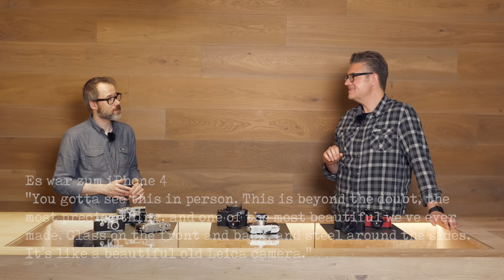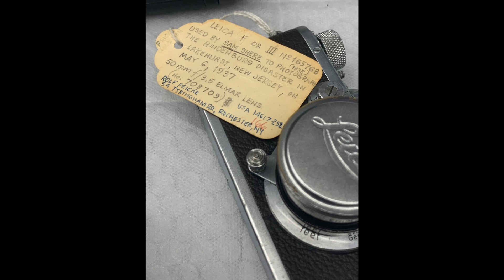Die Geschichte der Leica M - Talk mit Ralf Bertram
Talk mit Ralf Bertram über die Geschichte der Leica M Kameras.

0:00 Einleitung
4:47 1954: Leica M3
11:40 1958: Leica M2
16:04 1967: Leica M4
23:38 1971: Leica M5
30:24 1976: Leica M4-2
37:26 1984: Leica M6
40:22 2000: Leica M7
46:30 2006: Leica M8
52:26 2009: Leica M9
55:28 2013: Leica M Typ 240
1:02:25 2017: Leica M10